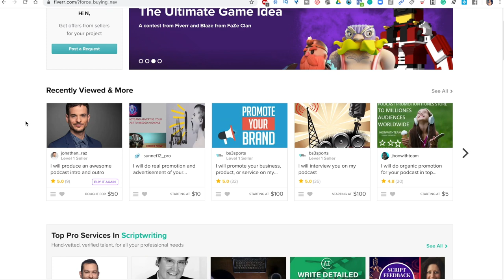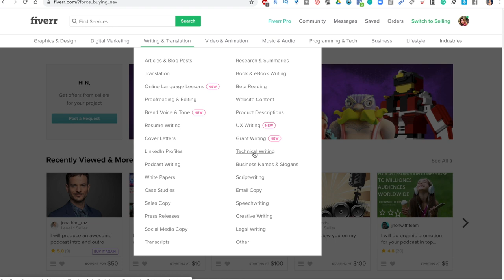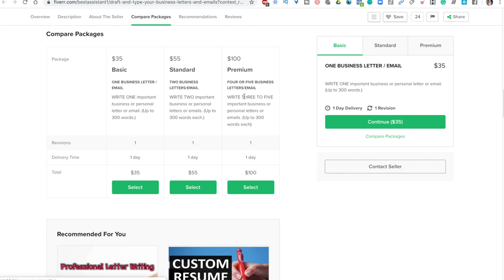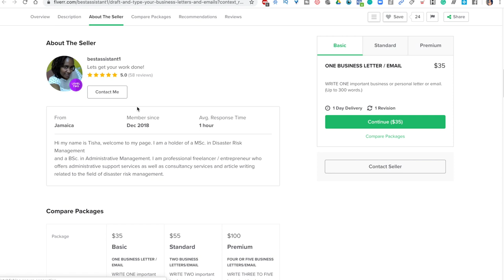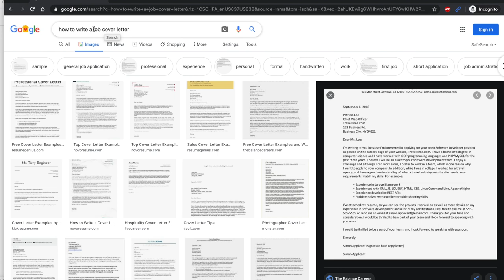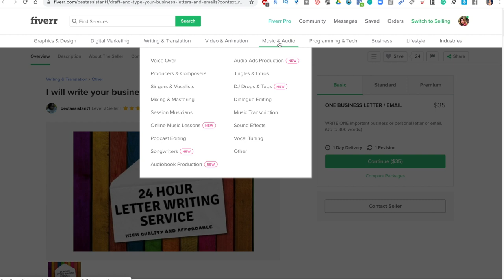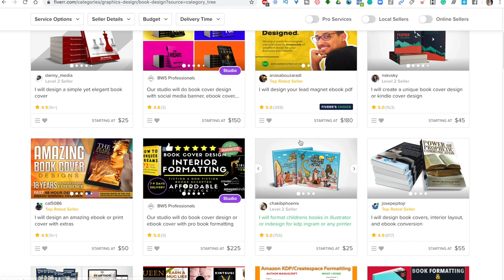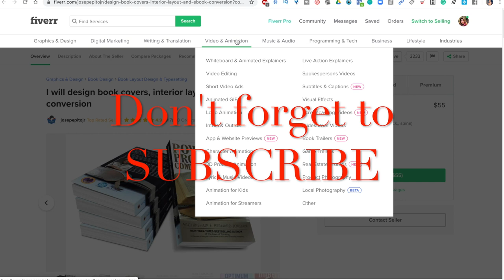How To Start Working From Home As A Total Beginner